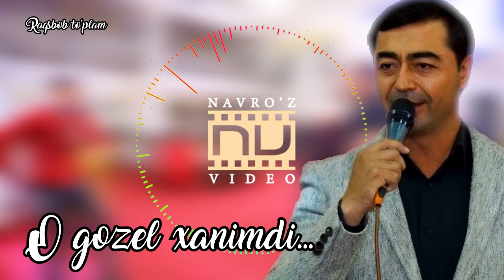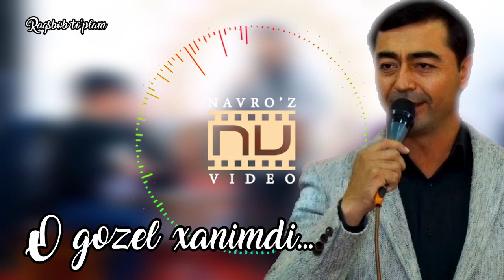Nazim media (6/21) - O go'zel xanimdi (azeri)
jonliijro, Raqsbob to'plam, Niyoz Hamrayev ijrosida,... Sizdan layk, Sizga oson, menga yoqimli!